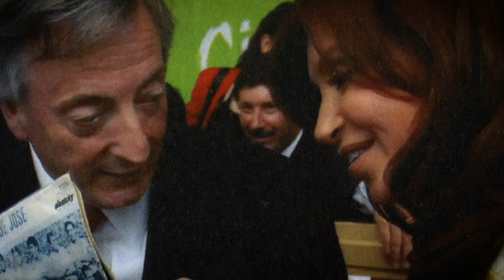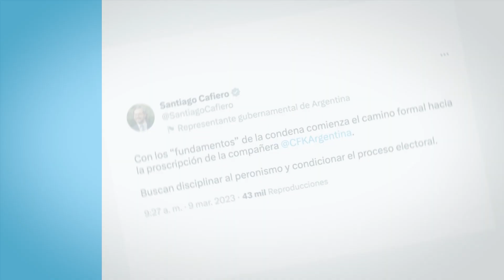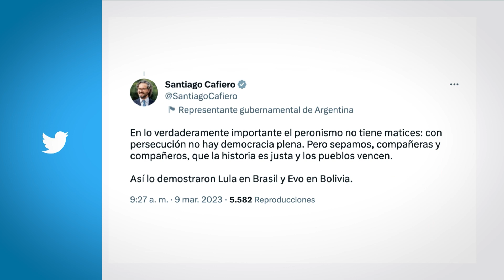Fundamentos de la sentencia contra Cristina Kirchner